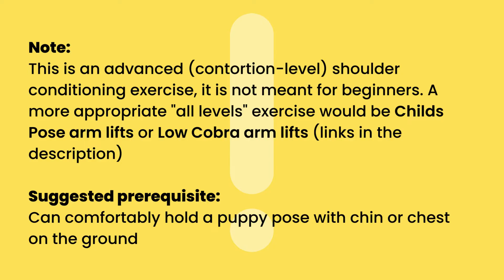How To: Puppy Pose Arm Lifts